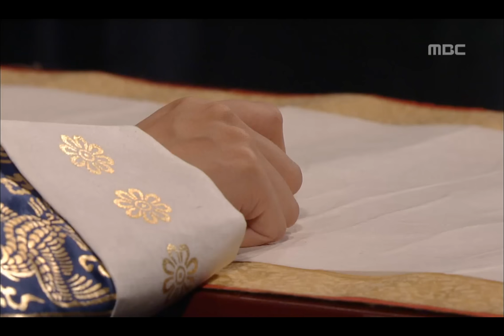[2010년 사극 레전드] 동이 Dong Yi 동이를 믿고 장무열 체포한 인원왕후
Dong Yi(동이), 59회, EP59, 2010/10/11, MBC TV, Republic of Korea

최고 시청률 35.6%에 빛나는 2010년 대표 사극!

동이 FULL버전 다시 보러가기
▶WAVVE